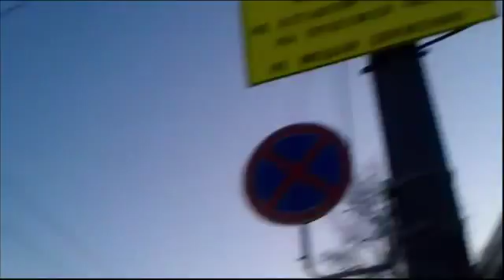Meteorite Shower Hits Russia Injuring Over 900.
More than 900 people have been injured after a meteor strike in central Russia, the country's interior ministry said.

Fragments of at least one meteorite - the weight of a double-decker bus - were seen falling from the sky in the Chelyabinsk region at around 9am local time, around 1,500km east of Moscow.

A regional governor said 950 people have been injured. Russia's Ministry of Emergencies said at least 82 children were hurt and 34 adults and 12 children were being treated in hospital. Two people are in intensive care.
Meteorite The meteor lit up the sky

Many were hurt by flying glass as windows were blown in. Witnesses described feeling a pressure wave and hearing explosions overhead as the object hurtled to earth.

The Russian Academy of Sciences estimates the meteor weighed about 10 tonnes and entered the Earth's atmosphere at a speed of at least 33,000mph (54,000kph) - 15 times the speed of a rifle bullet - and shattered up to 32 miles (50km) above ground.

Meteors typically cause sizeable sonic booms when they enter the atmosphere because they are travelling much faster than the speed of sound.
RUSSIA Meteorite 2 The meteorite weighed 10 tonnes

The defence ministry said it had identified a six metre crater near a lake in this region and has sent soldiers to the site of the impact.

The emergencies ministry said that 20,000 rescue workers had been dispatched to help the injured and locate those needing help.
Meteor shower in Russia More than 500 people have been injured

Resident Anna Pinkus told Sky News she saw a bright light outside her window and then heard three explosions.

"It was a very loud sound. After that our windows began to shatter and shiver so it was very terrifying. First we thought it was a plane crash."

Planetary scientist Professor Ian Crawford of Birkbeck University said this was an unusual case as meteorite hits rarely cause any damage.
Man poses for a photograph after receiving treatment for injuries sustained from a shock wave that followed after object fell from the sky in the Urals region, in a hospital in Chelyabinsk Viktor was injured by a shock wave

"Several times a year meteorites are observed to fall on the earth's surface but damage to people or property is very unusual - there are only several recorded cases of buildings being hit by meteorites."

Describing the course of the meteorite he said: "I think it's very likely that it would have been a larger lump of rock that broke up in the earth's atmosphere -- this is usually what happens.

"The rock comes in from space and hits the earth's atmosphere. That decelerates it and puts a lot of stress on it. Then it's likely to fragment into lots of pieces."

The local office of the National Emergencies Ministry said in a statement: "A meteorite disintegrated above the Urals (mountain range in central Russia), partially burning up in the lower atmosphere.
Meteor The crash site of a piece of meteor (Pic: Chelyabinsk MVD)

"Fragments of the meteorite reached Earth, falling in sparsely populated areas in the Chelyabinsk region."

Many drivers in Russia have video recorders fitted in their cars in case of accidents or disputes with traffic police. Footage from these uploaded to YouTube show the fireball crashing to the ground.

There were reports of traffic in the Urals city of Chelyabinsk grinding to a halt and people seeking shelter in buildings as the fireballs lit up the sky.

The emergencies ministry confirmed the mobile phone network was temporarily cut. Schools were closed for the day across the region after the impact blew out windows.
Meteorite The meteor hit Chelyabinsk

The meteor hit hours before the asteroid 2012 DA14 made the closest recorded pass of an asteroid to the Earth - about 17,150 miles (28,000km).

The Chelyabinsk region is Russia's industrial heartland, home to many factories and other huge facilities that include a nuclear power plant and the Mayak atomic waste storage and treatment centre.

A spokesman for Rosatom, the Russian nuclear energy state corporation, said that its operations remained unaffected.

"All Rosatom enterprises located in the Urals region - including the Mayak complex - are working as normal," said a Rosatom spokesman.